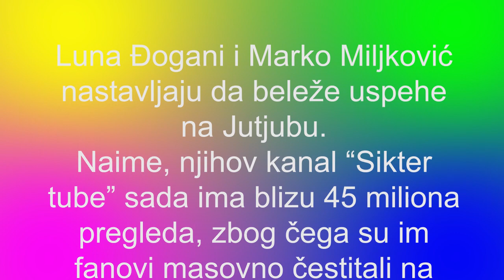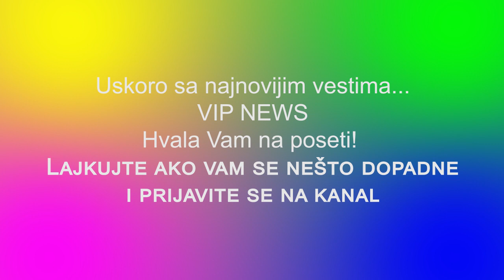LUNA I MARKO IMAJU SKORO 45 MILIONA PREGLEDA ZA NEŠTO VIŠE OD OD GODINU DANA NA YOUTBE KANALU